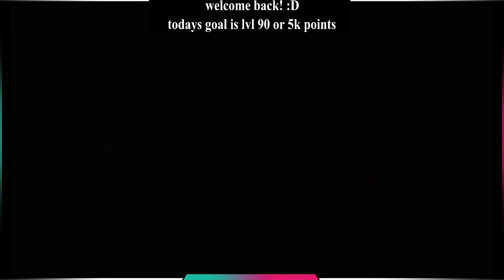[MAX-LVL CHALLENGE] Dragon Ball Final Bout | Super Saiyan 4 Goku BUILD-UP MODE | Part 18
Today we continue the next build up Mode, this time its Super Saiyan 4 Goku :D ! But this time with a little twist :D i was asked what the maximum LVL of our Character in Build Up mode would be and since i dont know the answer to that, lets find out together :D

First we will do the usual schedule, Block 1 in this video and the other Blocks split into 2 Episodes per Block. Afterwards we will do weekly episodes on Saturday/Sunday :)

I made a poll about which version you want to see.. the german version with japanese voices won BUT since that version is sluggish i went and grabbed the JAPANESE version instead which makes it a win-win for all of us :D

I also got the moveset for you down below :)

MOVESET:
Kamehameha              back, down, forward, Ki Blast
10x Kamehameha        down, back, forward, Ki Blast
Aerial Bomb             forward, down, kick (while jumping)
Elbow Hit               forward, forward, punch
Flying Knee Hit         down, up, kick
Downward Hit            forward, down, kick
Punch Combo             down, forward, punch
Kick Combo              back, down, forward, kick
Energy Barrage          down, forward, Ki Blast
Gut Punch               forward, block (in close)

COUNTER:
x                                    = block
square circle               = deflect
x triangle                      = absorb
square triangle circle = counter

CHAPTERS:

0:00 Super GT Trunks
5:05 Cell
9:30 Frieza
14:30 Buu
15:25 Super GT Goku
17:40 Vegeta
18:45 Super DBZ Goku
27:10 Super Vegito
35:45 Super Saiyan 4 Goku
44:20 see you next time

Playable Characters in Dragon Ball GT Final Bout:
Goku Pan Little Goku Trunks Super Saiyan 2 Vegeta (DBZ)
Super Saiyan Goku (DBZ) Ultimate Gohan (Dragon Ball Z)
Perfect Cell Kid Buu Frieza Piccolo Super Saiyan Goku
Super Saiyan Future Trunks Super Saiyan 4 Goku
Super Vegito Super Little Goku Super Saiyan Trunks

Special Characters:
Super Little Goku SSJ GT Trunks SSJ Goku
Super Future Trunks Super Saiyan DBZ Goku
Vegetto SSJ4 Goku

This is TOSE's (the developer) second Dragon Ball fighting game on the PS1... it's almost a "sequel" to their first game, Dragon Ball Z: Ultimate Battle 22. The main differences to this and the "prequel" is that the characters in-fight consist of 3D models, and the roster of characters is far smaller.

The gameplay is very similar to DBZ:UB22, where you have the usual moves, Chi moves and special moves. New features include the Meteo combos and "counter-Kamehameha" moves where the "victim" can decide to avoid, block or counter the moves before they hit.

NOTE:All Characters are their Dragon Ball GT versions
unless specifically stated otherwise. Names can also
be different depending on the region.